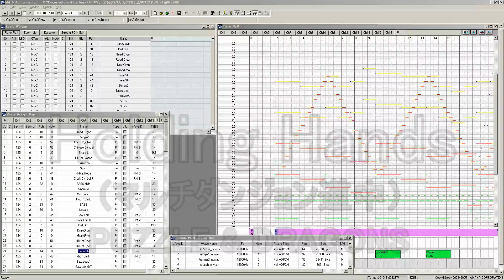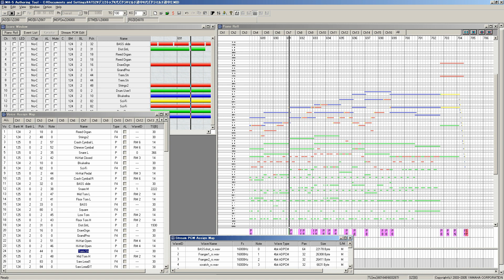『Holding Hands (マルチダンジョン道中)』 10分耐久 PUZZLE & DRAGONS(パズドラ）FM音源耳コピ#3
2012年　ガンホー・オンライン・エンターテイメント
2015年マルチダンジョン実装
作曲：伊藤賢治氏
#2　ギター部トラック漏れ修正　その他音色調整
#3　ピアノ１音修正　ストリングス音色調整
ATS-MA5ではエフェクトがかけられないので、まあそれっぽく。
これとマルチダンジョンボス戦はイトケン節炸裂ですね。
YAMAHAのSMAF作成ツールATS-MA5で鳴らしています。